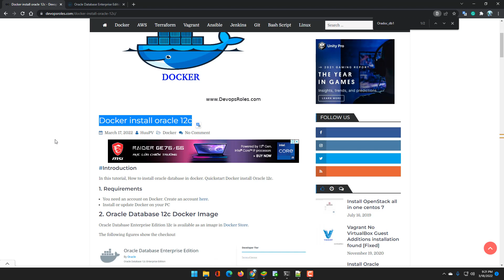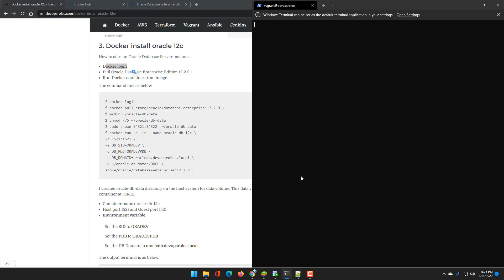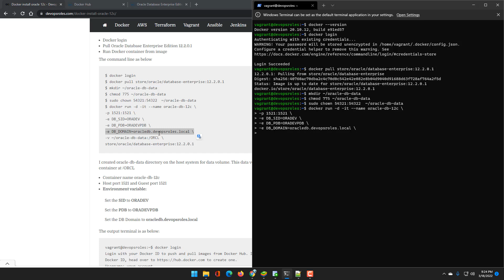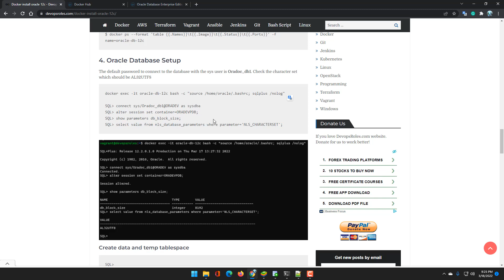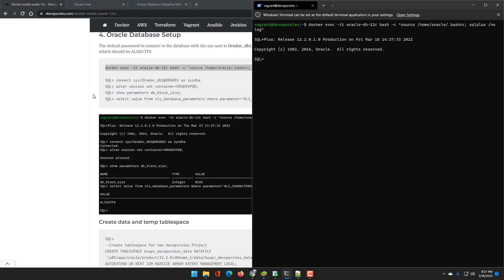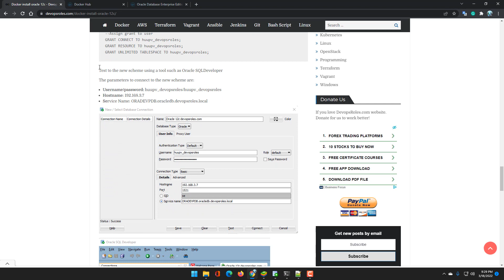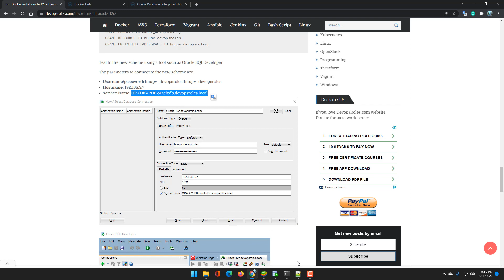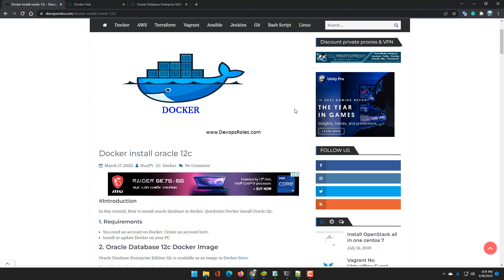Docker install oracle 12c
In this video, How to Docker install oracle 12c.